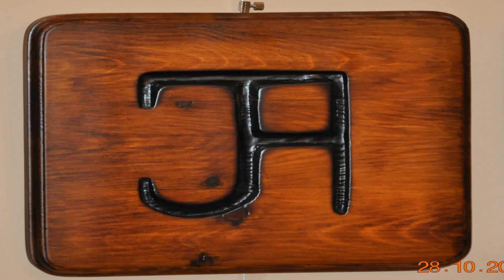BIOTA (ZARAGOZA) TARDE VACAS EN LA CALLE (SÁBADO 11 MAYO 2019) ARRIAZU